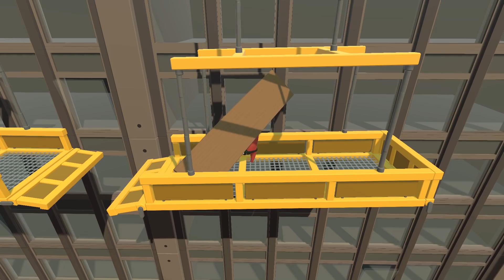Der DJ rettet die Oma! - ♠ Gang Beasts ♠ - Deutsch German - Dhalucard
► Let's Play Gang Beasts Deutsch German

-- Alle Rechte für dieses Spiel liegen bei: Boneloaf & Double Fine Presents --